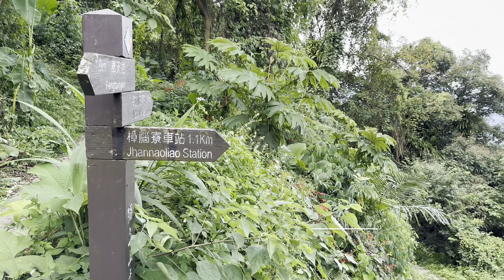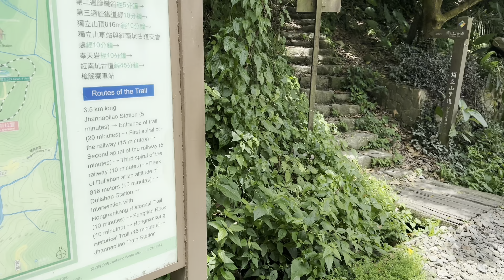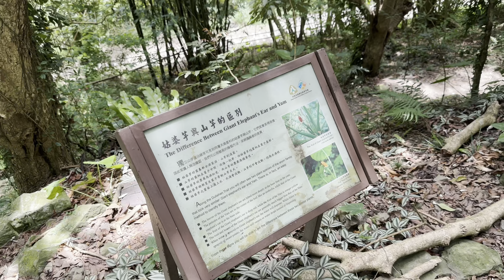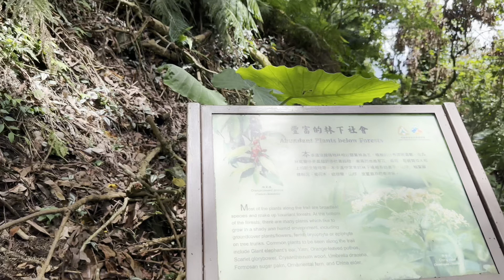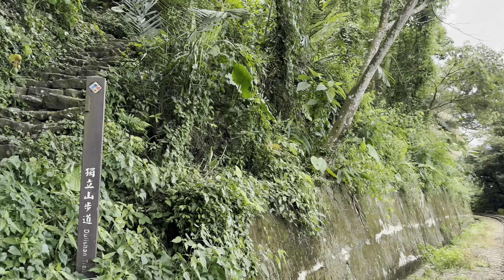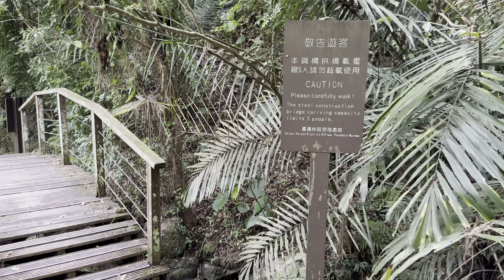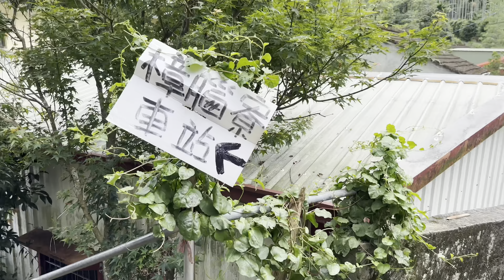4K嘉義竹崎獨立山 - 樟腦寮車站 迴旋鐵道 二號橋瀑布 - 嘉義県竹崎郷独立山歩道 Mt. Dulishan Trail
🕠 2023/07/06 12:17pm 🌡️+31℃
🎥  Camera : iphone 14 pro max 4K 60fps HDR

0:00 開場
08:32 雲嘉地區盡收眼底
19:32 回程景色可以看到鐵道，如果有火車經過更美了
23:29 步道二號吊橋

嘉義縣內群山連綿，唯有獨立山行單影孤，孑然而立，因而得名。獨立山步道前身為獨立山古道，最早為先民運送山下日常必需物品至山區而闢的古道。日治時期為運送林產而修建阿里山鐵路，在獨立山環繞三週而達山頂。
獨立山古道規劃為獨立山國家步道，難易度低，適合親子共遊。沿途可見溪谷、鐵道、隧道、吊橋，景觀多變。螺旋三次而上的鐵道更是特有的景觀。

如果這些影片帶給你愉悅，請體驗訂閱或在評論中分享你的心情！